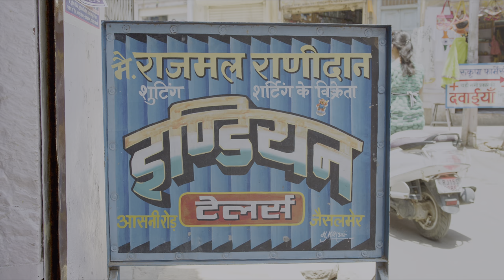Dolby Vision Demo #1 - Art Of India - 60FPS 4K HDR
All rights owned by Dolby